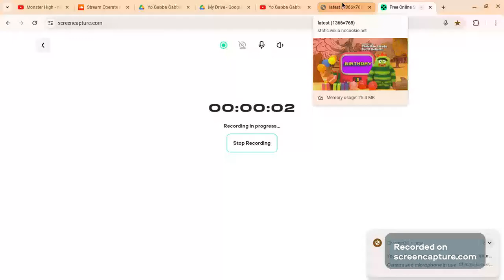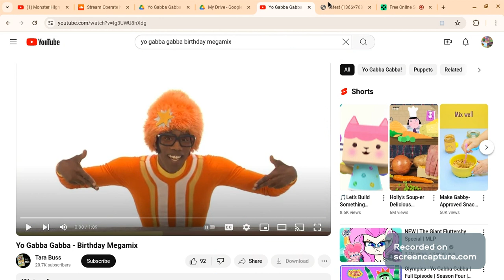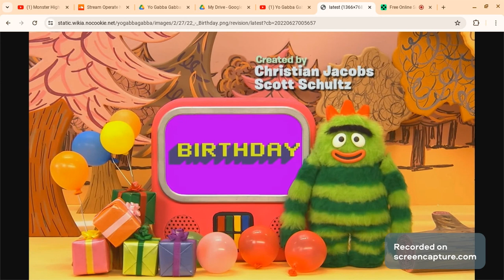Heather's Reviews; Birthday(Yo Gabba Gabba!)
My 20th Birthday is Next Saturday(July 6th 2024)